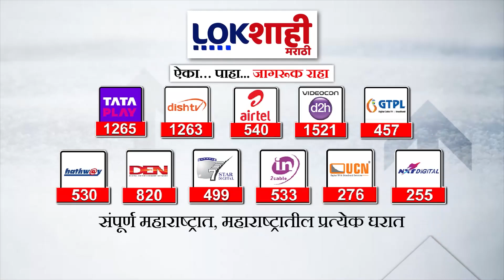MNS | Mahayuti | Vidhansabha Election | मनसे महायुतीत सहभागी होणार?; पाहा काय म्हणाल्या मनीषा कायंदे